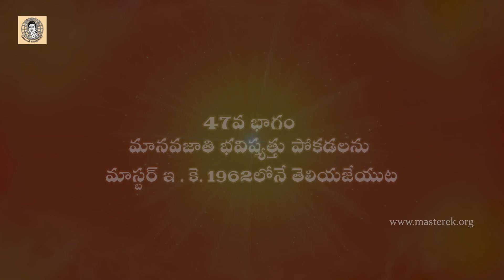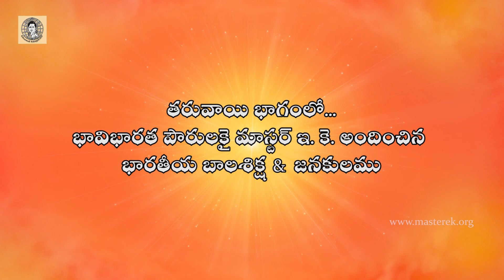47.కులపతి ఎక్కిరాల కృష్ణమాచార్య-47 వ భాగం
మానవజాతి భవిష్యత్తు పోకడలను మాస్టర్ ఇ. కె.1962లోనే తెలియజేయుట